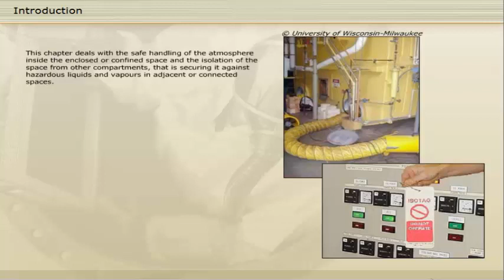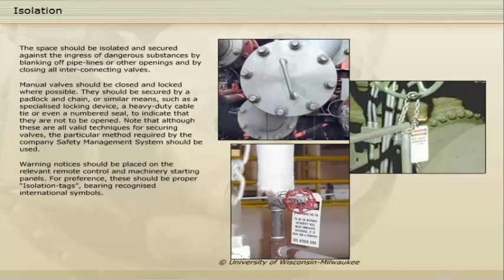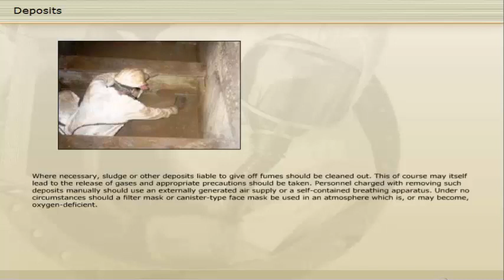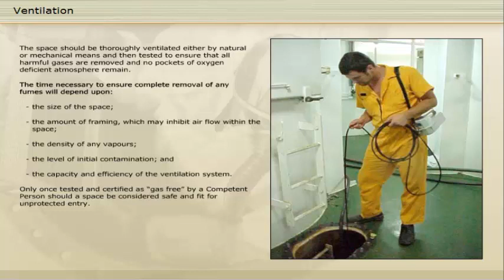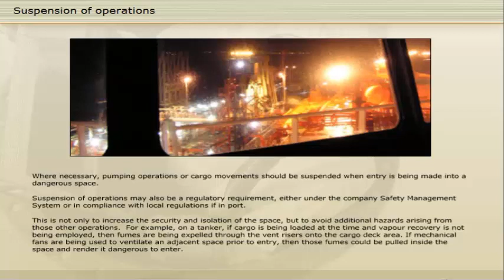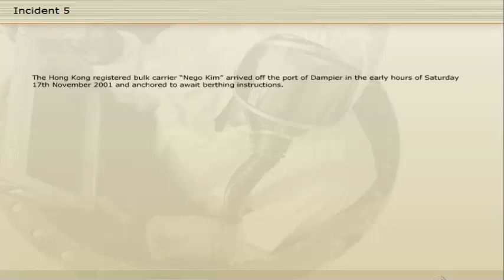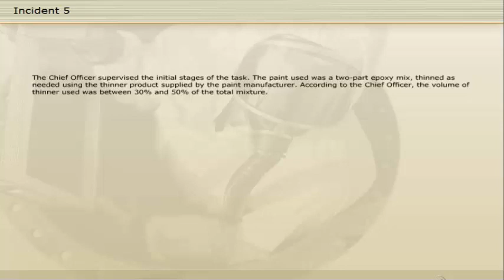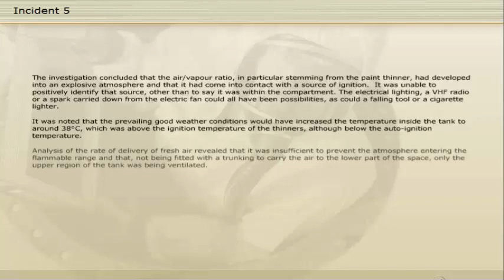Preparing and Securing for Entering an Enclosed or Confined Space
The learning objective of this video are:
• To identify and become familiar with precautionary measures for handling vapors in an enclosed or confined space.